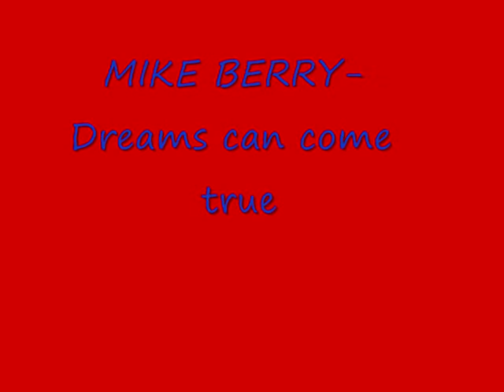Mike Berry-Dreams Can Come True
.For some special girl!!